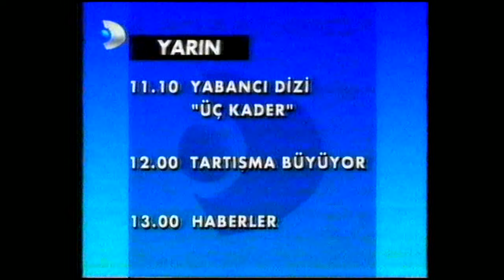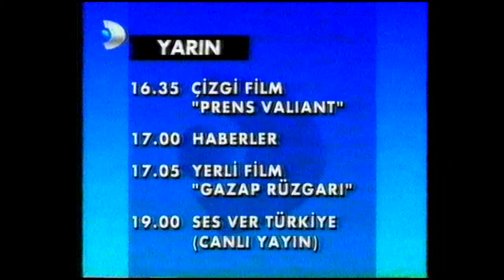Kanal D Akşam Kapanış Yayını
*Kanal D* akşam *Kapanışı*

*1980'ler, 1990'lar ve 2000'lerde;*
Haberler, Sinema, Dizi Filmler, Müzik, Eğlence, Magazin, Spor, Reklamlar...